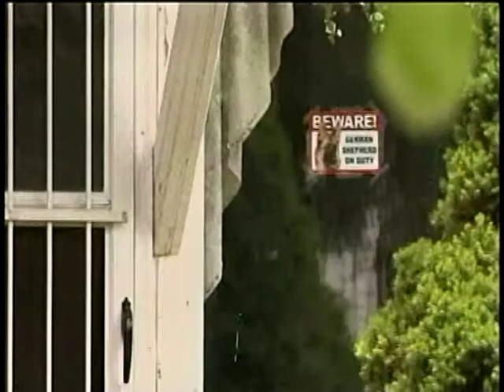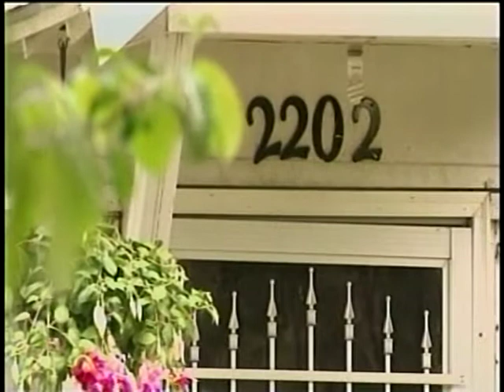FBI raids home, night club in drug traffcking investigation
An FBI SWAT Team executed several early morning raids across Coeur d'Alene Tuesday morning as part of a federal drug bust of a ring that was trafficking marijuana and cocaine. KXLY4's Jeff Humphrey reports.